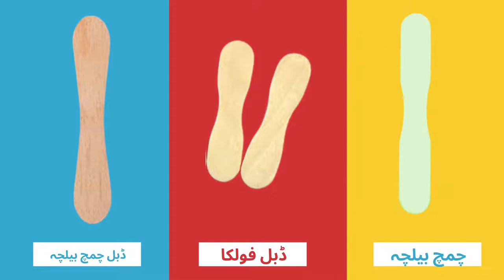Ayaz Nawab Ice Cream Stick Maker Charsadda Peshawar Kulfi Tela Kulfi stick coffee stick chapoo stick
we deals all types of Ice Cream Stick Wooden spoon Karachi Pakistan karachi chinot